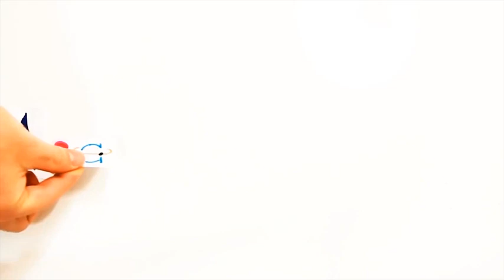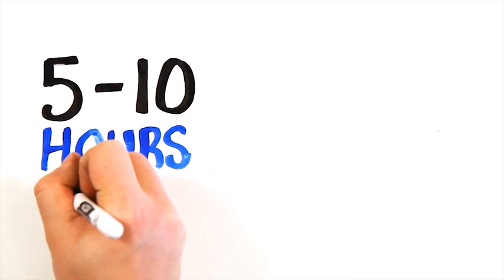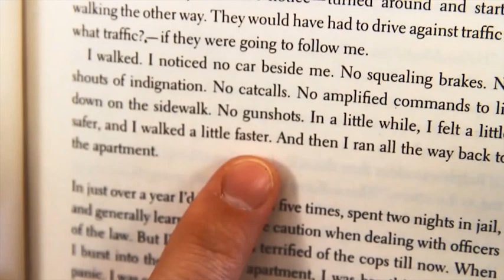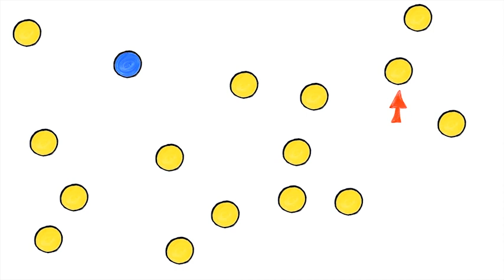هل يمكن أن تزيد ألعاب الفيديو ذكاءك؟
هل لألعاب الفيديو فوائد أم انها مضيعة للوقت؟ ... شاهد الفيديو الآن وتعرّف على "فوائد" ألعاب الفيديو.

المصدر: Asap Science